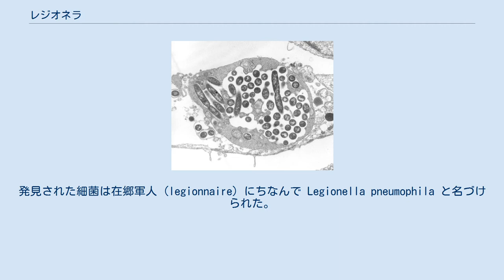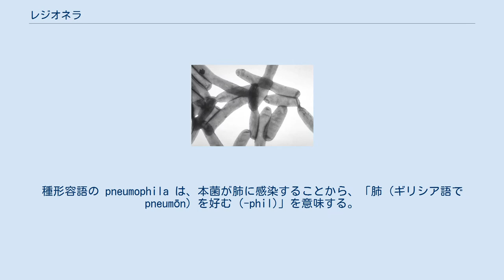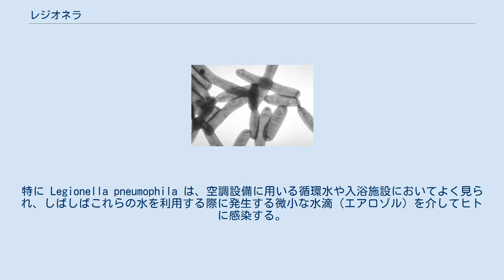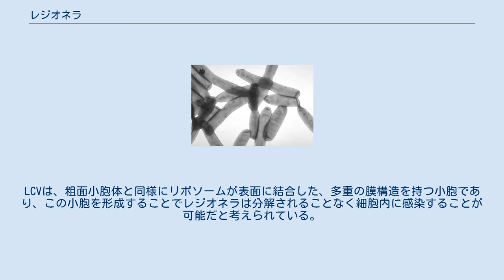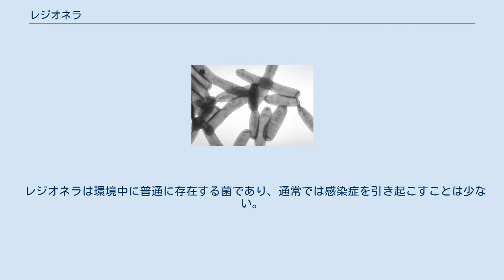レジオネラ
レジオネラ (Legionella) は、レジオネラ属に属する細菌の総称であり、グラム陰性の桿菌。
レジオネラ肺炎（在郷軍人病）等多くのレジオネラ症を引き起こす種を含む。
少なくとも46の種と、70の血清型が知られている。
通性細胞内寄生性菌である。
 1976年にアメリカ合衆国ペンシルベニア州米国在郷軍人会の大会が開かれた際、参加者と周辺住民221人が原因不明の肺炎にかかり、一般の抗生剤治療を行なったが34人が死亡した。
ウイルス、リケッチア等が原因の候補に挙げられたがそれらしいものは検出されず、新種のグラム陰性桿菌が患者の肺から多数分離された。
発見された細菌は在郷軍人 (legionnaire) にちなんで Legionella pneumophila と名づけられた。
種形容語の pneumophila は、本菌が肺に感染することから、「肺（ギリシア語でpneumōn）を好む (-phil)」を意味する。
この集団感染事例は、在郷軍人会の大会会場近くの建物の冷却塔から飛散したエアロゾルに起因していたとされている。
 レジオネラ属菌は2 - 5µm位の好気性グラム陰性の桿菌で、一本以上の鞭毛を持っている。
 通常の細菌検査用培地では生育しないが、これはグルコースなどの糖を利用できない事に起因する。
このため培養の際にはレジオネラがエネルギー源および炭素源として利用できるシステインやセリン、スレオニンなどの特定のアミノ酸を加える必要がある。
特にシステインは必須である。
脂肪酸により発育阻害を受けるためこれらを除去しなければならない。
また、有機鉄も要求する。
培養条件は厳しく、pHが6.7〜7.0でないと増殖せず、至適温度は36°Cである。
分裂周期は数時間で、増殖には時間がかかり、バンコマイシン等の抗生物質を加え他の菌の生育を抑えて培養する。
 環境中では人工培地とは異なり幅広い環境で生育可能である。
主に沼や河川などの水の中や、土壌に存在している自然環境中の常在菌の一種としても知られる。
レジオネラは通性細胞内寄生性であり、これらの場所ではアメーバなどの原生生物など他の生物の細胞内に寄生したり、藻類と共生しており、これによってさまざまな環境での生育が可能になっている。
上記の人工培養条件下で必要とされる厳しい栄養要求は、当然のことながら他の生物の細胞内では容易に得られるものである。
水中でも長期間（ - 数年）生存できる。
 ヒトの生活する環境においても、大量の水を溜めて利用する場所でレジオネラが繁殖する場合が知られている。
特に Legionella pneumophila は、空調設備に用いる循環水や入浴施設においてよく見られ、しばしばこれらの水を利用する際に発生する微小な水滴（エアロゾル）を介してヒトに感染する。
 レジオネラを含んだエアロゾルがヒトに吸入されると、レジオネラは肺胞に到達し、そこで肺胞のマクロファージに貪食される。
しかし、レジオネラは通性細胞内寄生性であり、その殺菌機構を逃れてマクロファージ内で増殖することが可能である（→サルモネラのマクロファージでの増殖参照）。
レジオネラはマクロファージに取り込まれる際に出来る食胞に作用し、食胞膜の性質を変化させてリソソームとの結合性を失わせるとともに、その変化した食胞 (LCV, Legionella containing vesicle) 内で増殖する。
LCVは、粗面小胞体と同様にリボソームが表面に結合した、多重の膜構造を持つ小胞であり、この小胞を形成することでレジオネラは分解されることなく細胞内に感染することが可能だと考えられている。
 肺線維芽細胞で増殖する L. pneumophila 人工環境では、レジオネラはしばしばアカントアメーバなどのアメーバ類に寄生していることが知られているが、この生活様式が衛生学上、レジオネラを除去しにくいことに関わっている。
これらの自由生活アメーバは浴槽などの表面に形成されるバイオフィルムに付着して生活していることが多いため、循環式のろ過処理設備から逃れて増殖可能である。
レジオネラ自身、単独でもバイオフィルムの形成が可能である。
またバイオフィルムの存在と、アメーバの細胞内に寄生していることによって、レジオネラに対して消毒薬が直接到達しにくいため、消毒薬の効果が妨げられる。
さらに自由生活アメーバの中には、生育環境が悪化するとシスト（嚢子、のうし）と呼ばれる、耐久型の構造を形成するものがあり、この状態では熱や消毒薬に対する抵抗性が増...